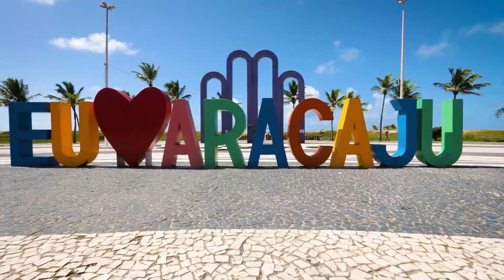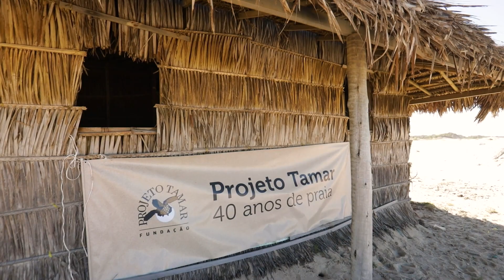Base Projeto Tamar Abaís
A base do Projeto Tamar em Abaís, no extremo sul de Sergipe, fica entre as praias da Caueira, em Itaporanga D’Ajuda, e a do Abaís, que pertence ao município de Estância. Essa incrível base monitora 36 km de praias. Conheça com a gente detalhes dessa base do Projeto Tamar!